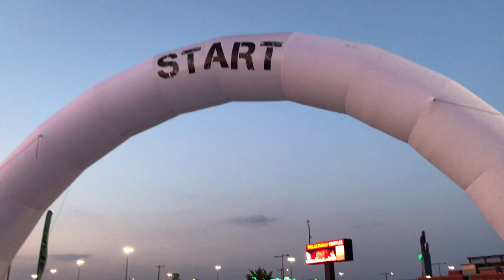NightNation Run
What's up everyone! With hundreds of people participating in the NightNation Run, we had a pre-concert party and jogged for 3 miles ending up with another concert at night with the hottest DJs playing their music around.

Keep watching, liking, and sharing these videos as we upload more on this channel. Keep watching as we share our hobbies and pick up new passions along they way in this beautiful journey.